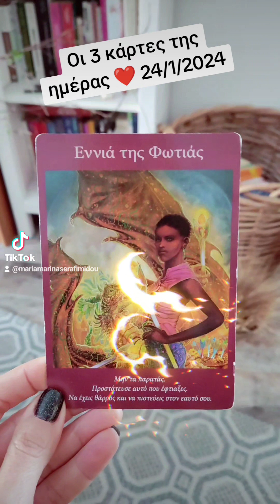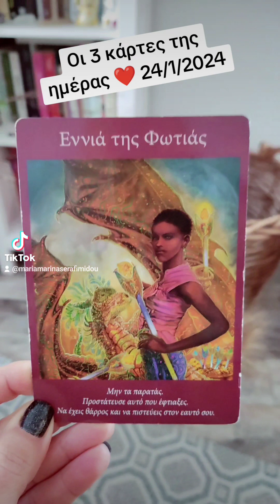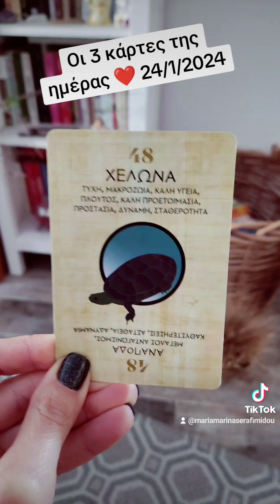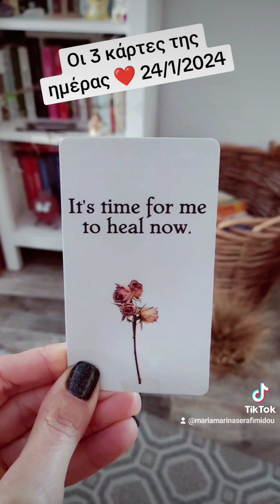Οι 3 κάρτες της ημέρας 24/1/2024 και 1 σχέσεων ❣️.Με τη Μαρίνα Σεραφειμίδου ❣️